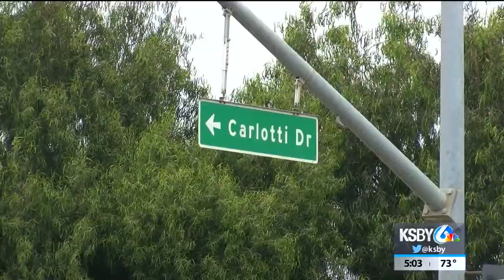One person injured in Santa Maria shooting